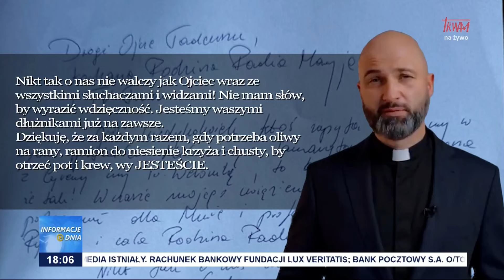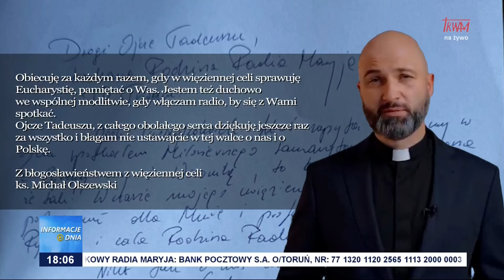List ks. M. Olszewskiego do Rodziny Radia Maryja